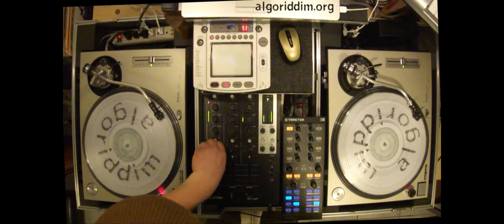Behold (Culture, Sound Dimension)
Behold: Culture
Behold Version: Sound Dimension